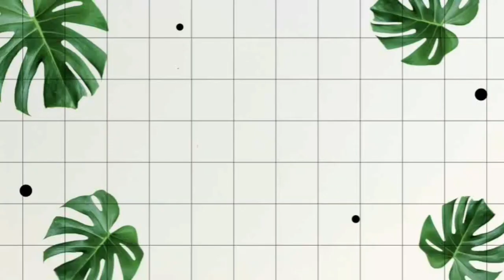Homemade Winter Hair Serum! |No Dandruff,Silki,shiney&Smooth Hair|100%Work & Effective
Keep supporting mee🙏
keep loving mee🙏